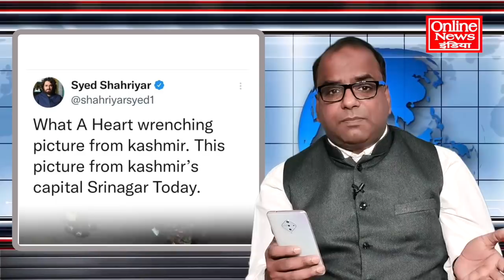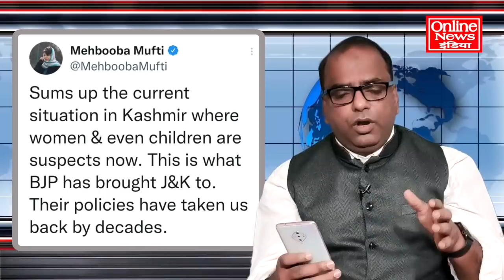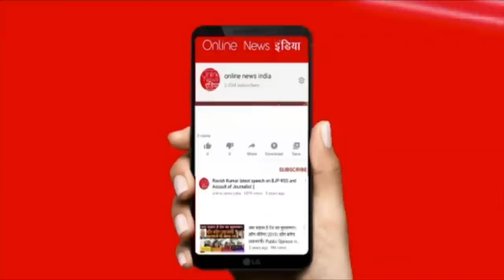कश्मीरी मुस्लिम महिलाओं की तलाशी से, फूटा मुसलमानों का गुस्सा, महबूबा ने दी खुली चुनौती